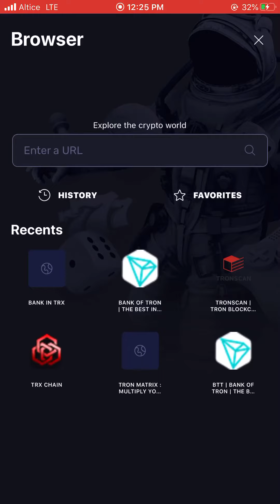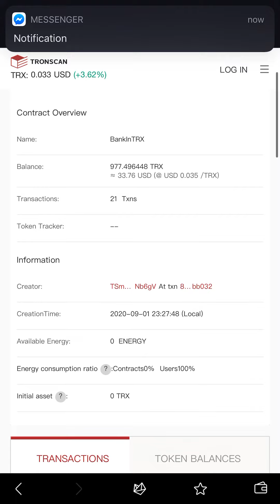BANK IN TRX ✅ NEW RELEASED SMART CONTRACT 🚀🚀🚀